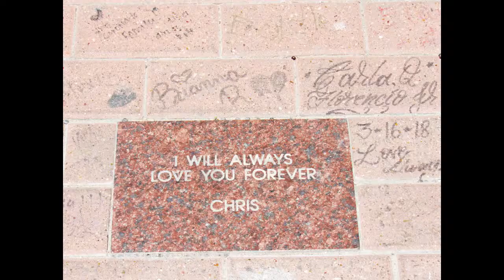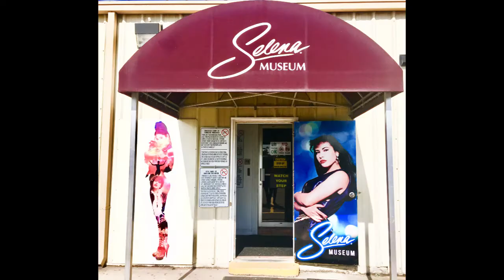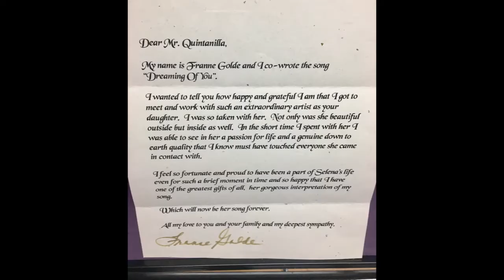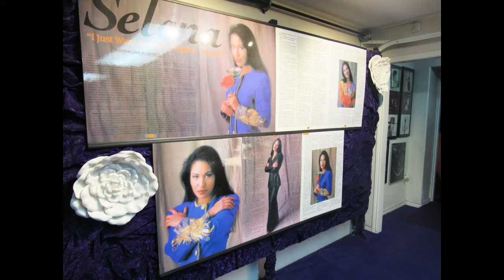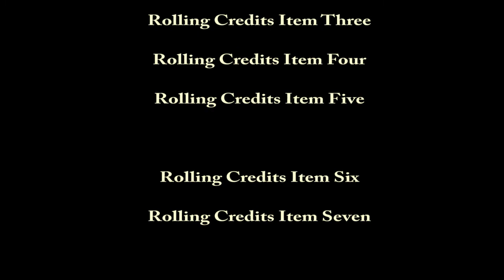The Selena Museum | Gravesite | Selena Satue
I do not own, nor do I claim to own any rights to the music in this video.
I got to spend Selena's b-day, the 16 of April and my b-day, the 17th of April, in Corpus Christi, Texas. Something I dreamed of doing for over 10 years. The experience was surreal and I feel so thankful for each and every moment of it!
List of Selena sights as shown in the video:

1. Selena Statue
2. Cemetery (Selena's Grave)
3. The house Selena and Chris shared together
4. The mural down the street from where Selena lived
5. Swanter Park where the "washing machine" scene, from the movie, was filmed
6. Walk of fame Selena Star
7. The Selena museum